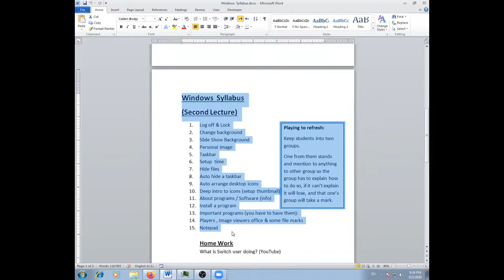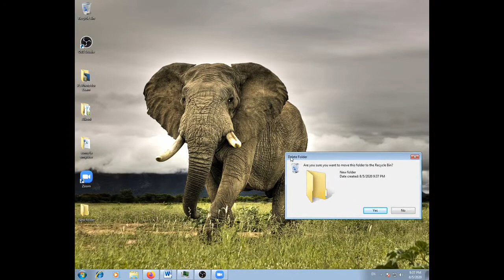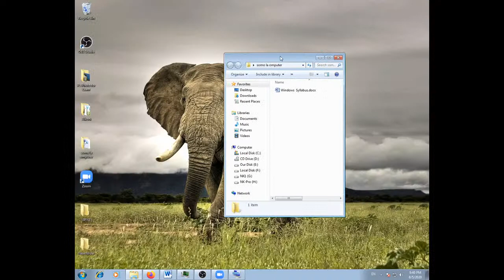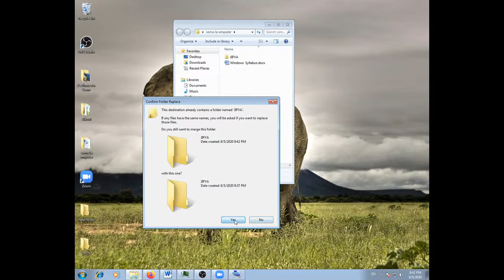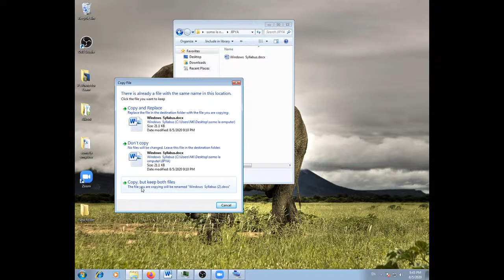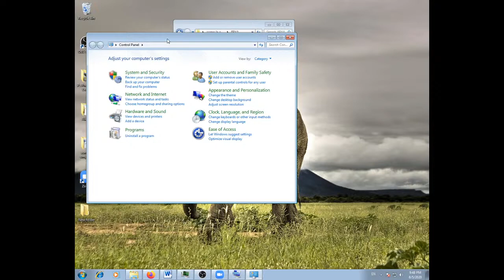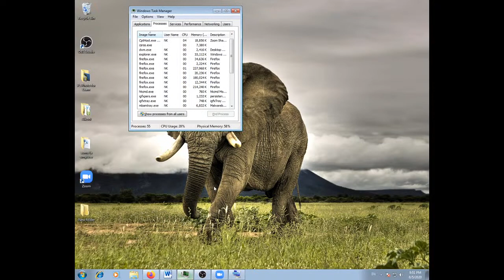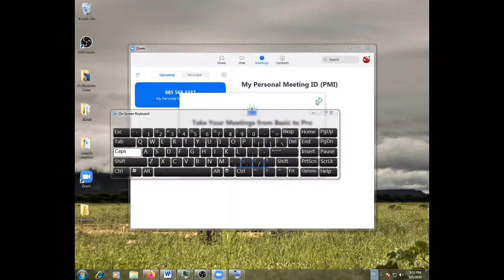Jifunze Microsoft Windows (somo la tatu)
Jifunze computer kutokea ziro yani Windows, Word, Excel, Access na masomo mengine, yani jfunze masomo ya ICDL.